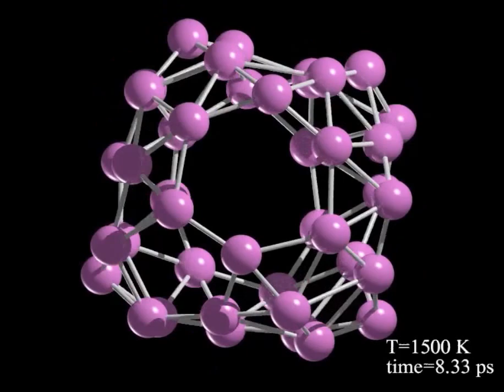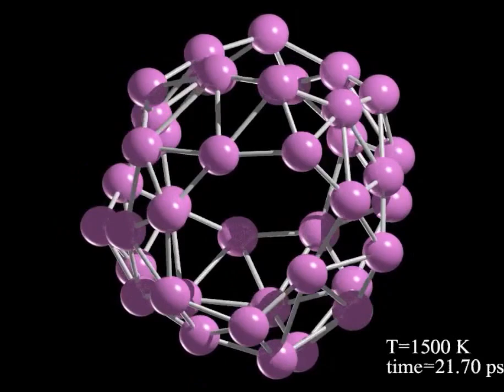Dynamical behavior of Borospherene: A Nanobubble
Dynamical behavior of Borospherene: A Nanobubble. Gerardo Martínez-Guajardo et al (2015), Scientific Reports

The global minimum structure of borospherene (B40) is a cage, comprising two hexagonal and four heptagonal rings. Born-Oppenheimer Molecular Dynamics simulations show that continuous conversions in between six and seven membered rings take place. The activation energy barrier for such a transformation is found to be 14.3 kcal·mol−1. The completely delocalized σ- and π-frameworks, as well as the conservation of the bonding pattern during rearrangement, facilitate the dynamical behavior of B40. B40 is predicted to act as a support-free spherical two-dimensional liquid at moderate temperature. In other words, B40 could be called as a nanobubble.